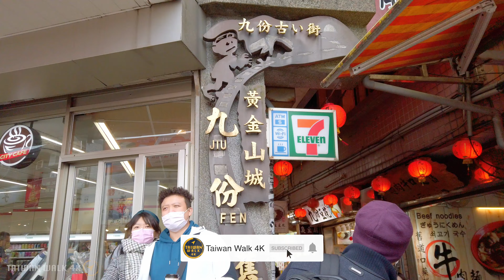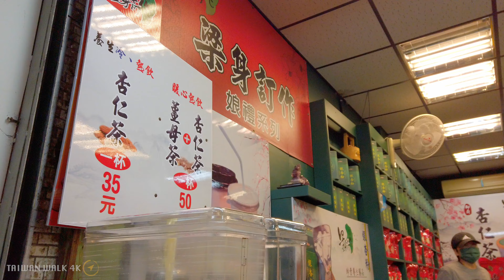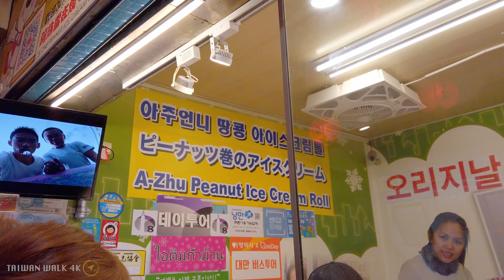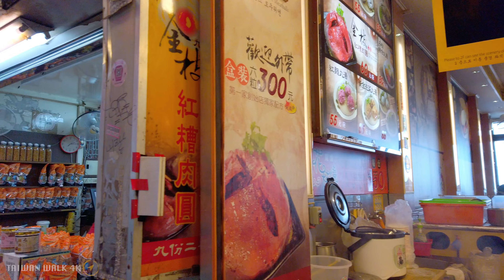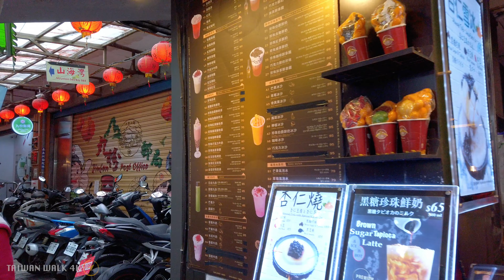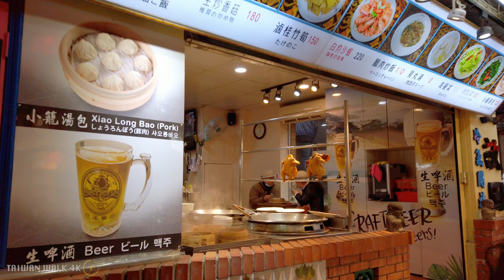Jiufen Taipei walk visit Taiwan 2022 Dec 23 - "Spirited Away" Town 【4K】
Hi welcome, i walk around Taiwan, enjoy the real environment sounds on this 4K Video !  no music, no effects, no talk.
🗓️ 23/12/2022.